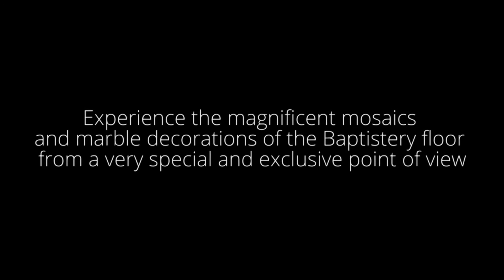Women's Gallery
Experience the magnificent mosaics and marble decorations of the Baptistery floor from a very special and exclusive point of view